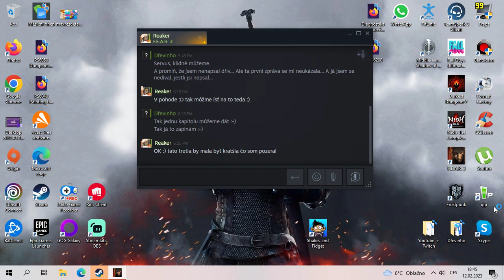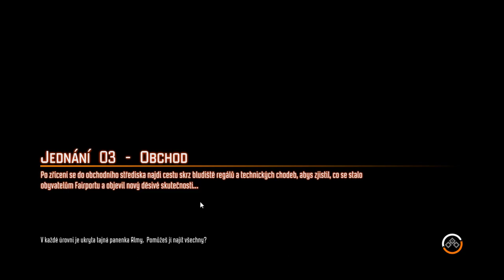FEAR 3 / #4 / Dvě střelecká esa - Pekos51 a Dřevinho / Letsplay / CZ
Servus,
máme tady po dlouhé době kooperační hru. A s kým jiným, než s Pekosem51: